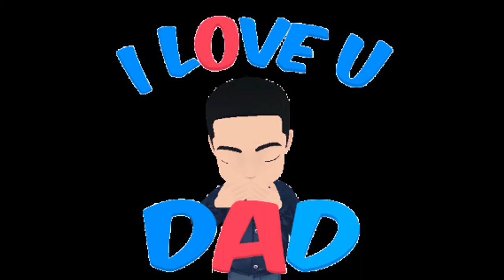Manuel Gonzalez Official Site (Boomoji)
Manuel gonzalez in Boomoji - your 3D avatar.

Express yourself with a huge library of gif stickers, customize your own look with tons of outfit choices and also collaborate with friends and Boomoji stars in stickers & AR camera. Use your Boomoji directly in BOO! to chat with more fun!

• Create Your 3D Avatar
Boomoji provides a great variety of skin tones, eye colors, hair styles, hair colors and more to make it looks just like you.

• AR Camera
Put your avatar in real world to make creative AR videos. Make your avatar dance or play together with friends & Boomoji stars’ avatar.

• Profile Photos
Plenty of snap shots of your personal avatar for you to use as your profile photo on BOO! and other social accounts.

• Animated Stickers
Boomoji has a huge library of animated stickers including all kinds of status and emotions for you to express your feelings and have fun with friends. Use 2-person stickers featuring you and your friends directly in BOO!

• Boomoji Fashions
There are tons of clothes, shoes, and accessories options in Boomoji. You can change whatever you want to match your daily fashion and diversify your personal avatar.

• My Crushes
Send anonymous love letters to your secret crushes. If he/she crushes you back, you two will be matched.

• Theater
Use your avatar or avatars of your friends to film 3D avatar in fantastic scenarios. This is your chance to become a world-class director in everyone's eyes!

• Boomoji Keyboard
Enable Boomoji keyboard, then you can share your Boomojis anywhere you want.